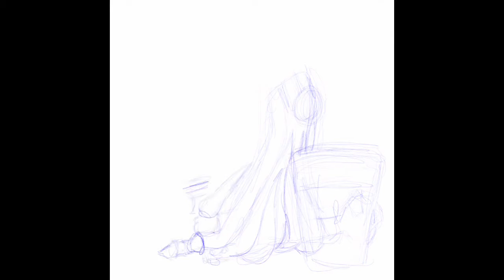Carriage House / Sullen / Graves Machine digital art